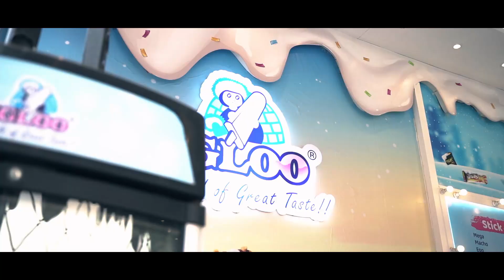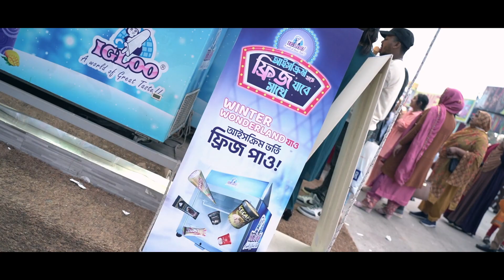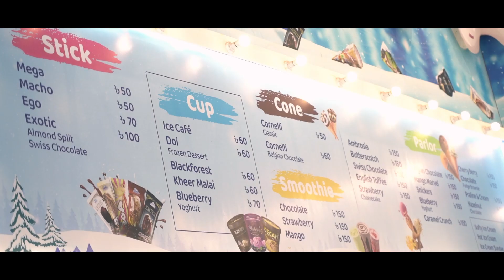আন্তর্জাতিক বাণিজ্য মেলায় ইগলু উইন্টার ওয়ান্ডারল্যান্ড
ইগলু উইন্টার ওয়ান্ডারল্যান্ডে আপনাদের উৎসাহ ও আনন্দ আমাদের আয়োজনকে করেছে আরও মুখোরিত।

আন্তর্জাতিক বাণিজ্য মেলার দারুণ এই যাত্রায় আমাদের পাশে থাকার জন্য আপানাদের সকলকে আন্তরিক ধন্যবাদ!